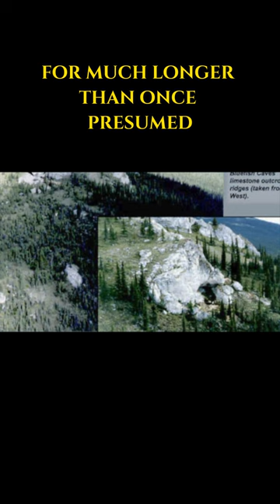Lost Arctic Ancestors: Bluefish Caves Mystery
Why were people living in around the arctic circle around Canada and Alaska - before the last ice age? If people were supposed to have crossed after the Younger Dryas event - how long have people really been living in this part of the world?

And why the United States might hold the key to helping Canada come to terms with its ancient past.